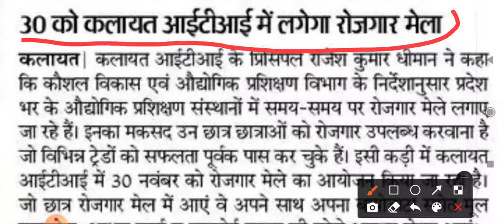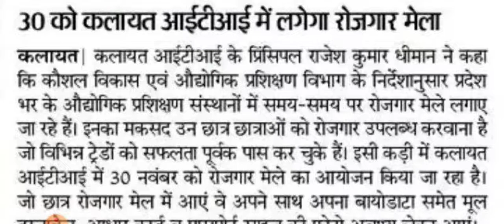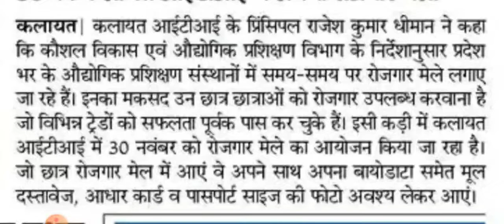कैथल जिले के कलायत में महा रोजगार मेला || 30/11/2021 || सभी जरुरी दस्तावेज लेकर जाए || जल्दी देखलो